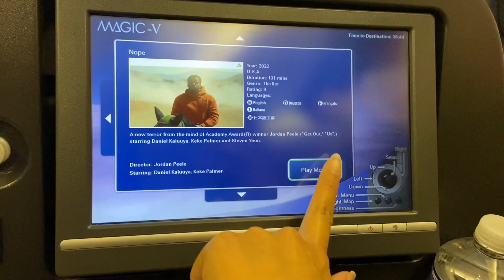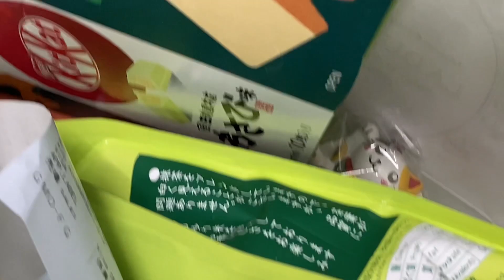MY Japan Airlines experience: the most punctual airline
Japan airlines is amazingly ALWAYS on time (in my experience)! See what kind of food they serve on this flight. Plus, a short layover at Narita airport, and does the Wasabi Kitkat really taste like wasabi? How?!

ALSO, this is my very first vlog weeeeeeeee! I'm out of my comfort zone 🥳